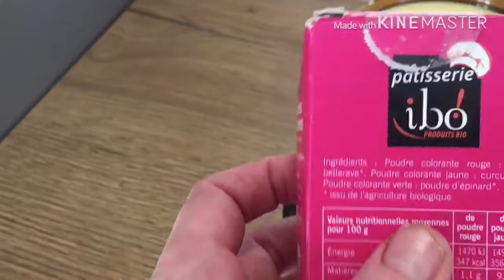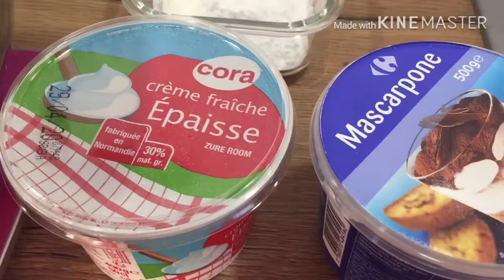Gâteau d’anniversaire de ma fille كيكة عيد ميلاد إبنتي راءعة 🎂👍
Ingrédients :
200 g de beurre mou
180 g de sucre
6 œufs
400 g de farine
1 sachet de levure chimique
25 cl de lait ( 250 g )
1 cuillère à café de vanille

Pour le sirop :
250 ml d’eau
1 cuillère à soupe d’eau

Pour la crème mascarpone :
500 g de crème à 30 % de matière grasse bien froide
250 g de mascarpone
100 g de sucre glace

Bonne appétit 👍